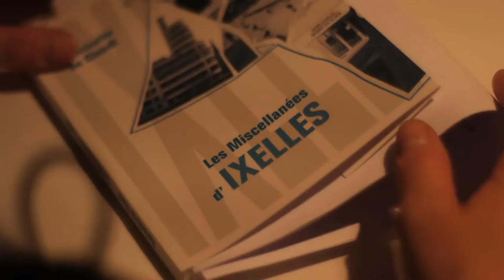Les "Miscellanées d'Ixelles"- Marinette De Cloedt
La sortie de presse du livre ("Les Miscellanées d'Ixelles"- consacre à Ixelles . que Marinette De Cloedt .
Savez-vous que le peintre Fernand Khnopff obligeait ses visiteurs à respecter un parcours initiatique avant qu'ils ne découvrent le cercle doré zodiacal sans lequel il ne pouvait rien peindre?
    Savez-vous que l'écrivain policier Stanislas-André Steeman, qui inspira Clouzot, habitait bien au 21 ?
    Que l'anarchiste-espérantiste Elisée Reclus ne se nourrissait déjà que de légumes et fut le fondateur du naturisme ?
    Que Félicien Rops illustrait les livres très libertins de l'éditeur dit Coco-Malperché?
    Que Puccini est mort d'une crise cardiaque juste avant de se faire opérer de son cancer?
    Qu'Ernest Solvay réunissait  autour de lui onze Prix Nobel dont Marie Curie et Einstein?
    Que Marx, chassé de Paris, publia son "Manifeste du Parti Communiste" alors qu'il s'était réfugié à Ixelles?
    Que la célèbre diva La Malibran, qui avait son hôtel particulier à Ixelles, est  morte à 28 ans d'une chute de cheval ?